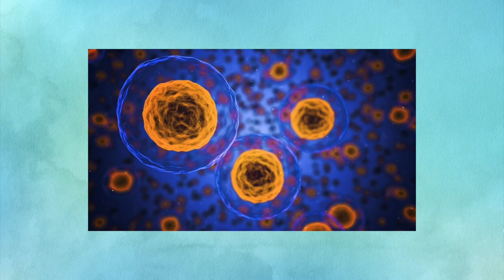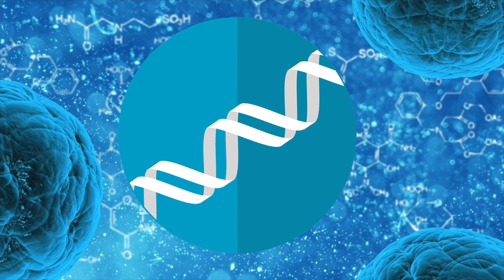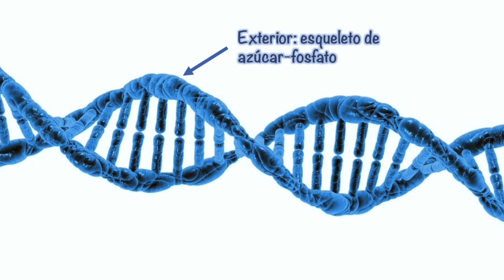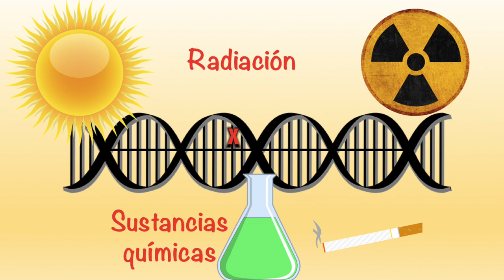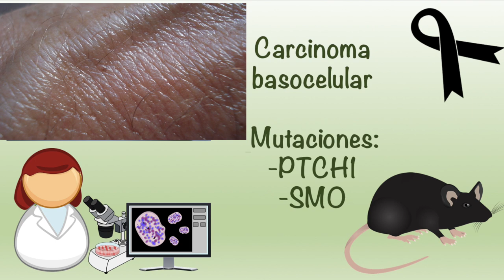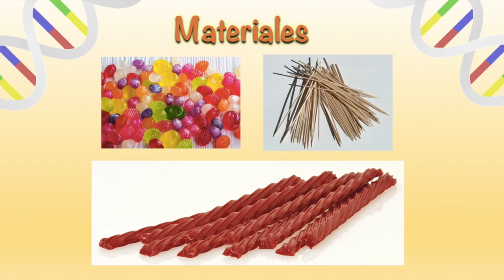Undergrad Science - DNA | Daria Pyrozhenko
Desde su descubrimiento en 1953, la estructura de doble hélice del ADN se ha vuelto icónica. Esa estructura es lo que permite que el ADN funcione. ¡Daria, una estudiante de biología en U-M, explica en español! Bono: ¡Hay dulces!

Since its discovery in 1953 double helix structure of DNA has become iconic. That structure is what allows DNA to function. U-M biology student Daria explains in Spanish! Bonus: There's candy involved! English subtitles included.